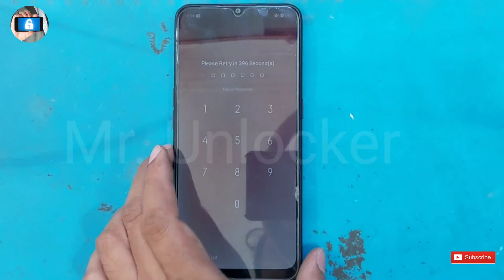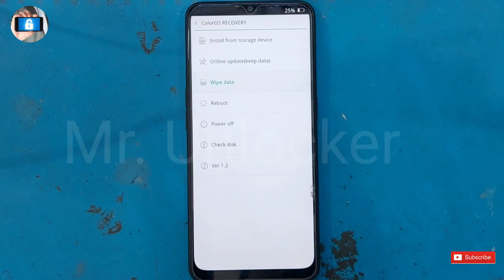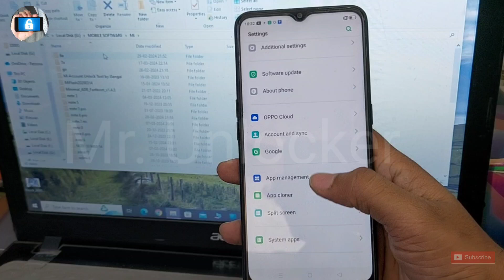Oppo A31 ( CPH 2015 ) Hard Reset | Password Unlock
ʟɪᴋᴇ   |  sᴜʙsᴄʀɪʙᴇ   |  sʜᴀʀᴇ   |  ᴄᴏᴍᴍᴇɴᴛ
●▬▬▬▬▬▬▬ஜ۩۞۩ஜ▬▬▬▬▬▬▬●
                              ᴛʜᴀɴᴋ ʏᴏᴜ
  ●▬▬▬▬▬▬▬ஜ۩۞۩ஜ▬▬▬▬▬▬▬●

●▬ஜ۩۞۩ஜ▬●●▬ஜ۩۞۩ஜ▬●●▬ஜ۩۞۩ஜ▬●

Welcome To Mr. Unlocker, we are guiding you to make Tech solutions for mobile Phones FRP, Google  Account Lock, Pattern, Pin, Password Reset and important settings of Mobile Phones for personnel use only not to be stolen Phones, this is a serious crime to use this method to other stolen Phones, it may cause to jail also.

●▬ஜ۩۞۩ஜ▬●●▬ஜ۩۞۩ஜ▬●●▬ஜ۩۞۩ஜ▬●

Under Section 107 of the Copyright Act 1976, allowance is made for Fair Use for purposes such as criticism, comment, news reporting, teaching, scholarship, and research, Fair use is permitted by copyright statute that might otherwise be infringing, Non-profit, educational or use.